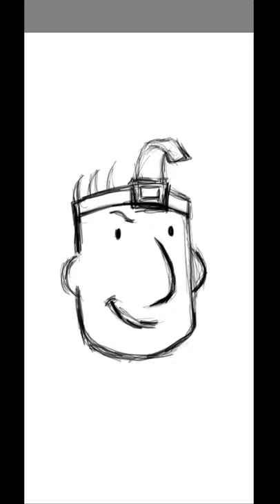Digital Drawing - Quailman ✍ doug 90s cartoon art nickelodeon disney Music by White Bat Audio